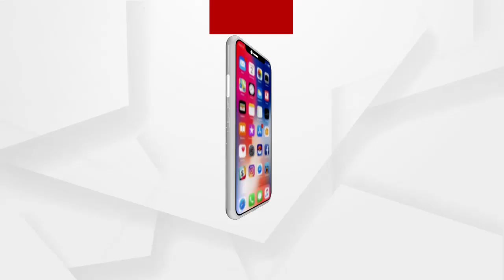କରୋନା ପାଇଁ ଚଳିତବର୍ଷ ମାଟ୍ରିକ ପରୀକ୍ଷା ବାତିଲ କରିଛନ୍ତି ସରକାର...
କରୋନା ପାଇଁ ଚଳିତବର୍ଷ ମାଟ୍ରିକ ପରୀକ୍ଷା ବାତିଲ କରିଛନ୍ତି ସରକାର । ପରୀକ୍ଷଫଳ ପ୍ରକାଶ କରିବା ପାଇଁ ପ୍ରକ୍ରିୟା ଆରମ୍ଭ କରିଛନ୍ତି ମାଧ୍ୟମିକ ଶିକ୍ଷା ପରିଷଦ କର୍ତ୍ତୃପକ୍ଷ.